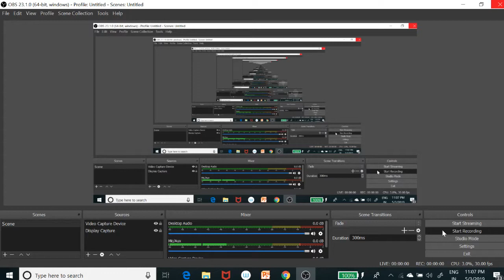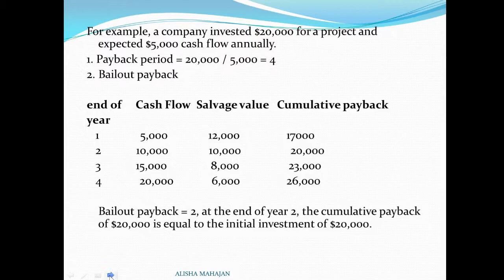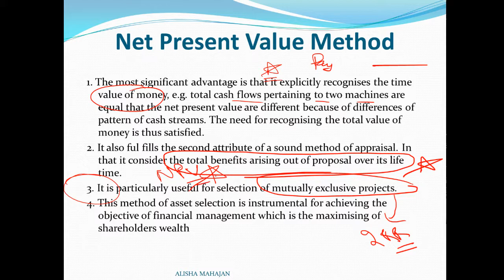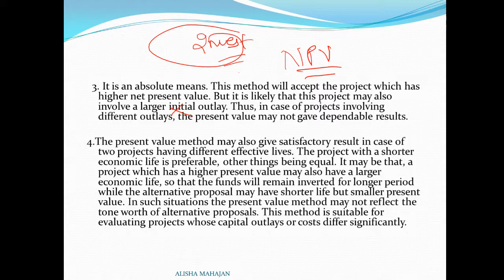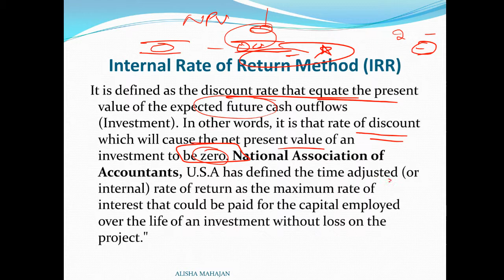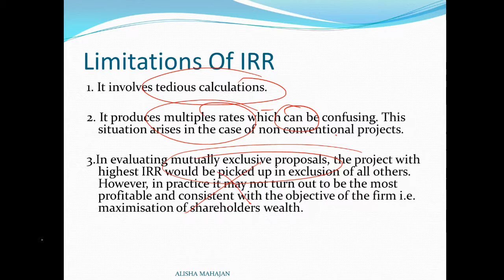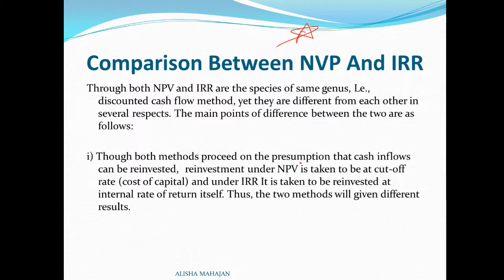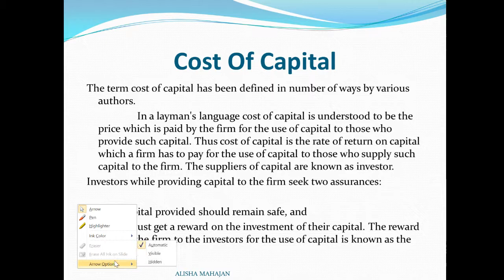NPV,IRR and Profitability Index[CAPITAL BUDGETING]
ALL th budgeting chapter has been explained